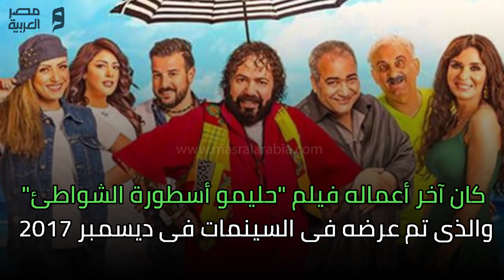مصر العربية | مرضه النادر و آخر أعماله.. معلومات عن الفنان الراحل طلعت زكريا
نرصد أبرز معلومات عن الفنان الراحل طلعت زكريا.